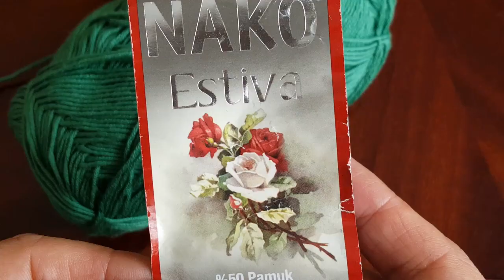İki Tarafı Farklı Görünen Örgü Modeli